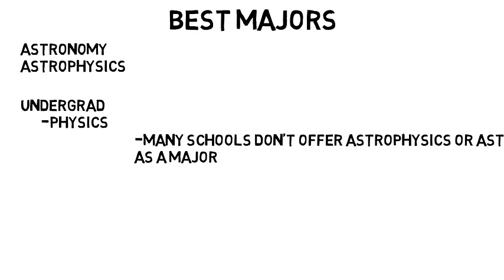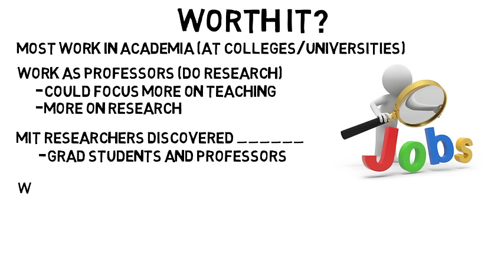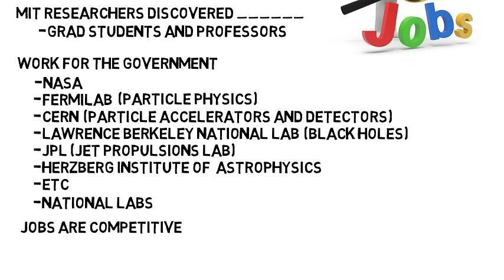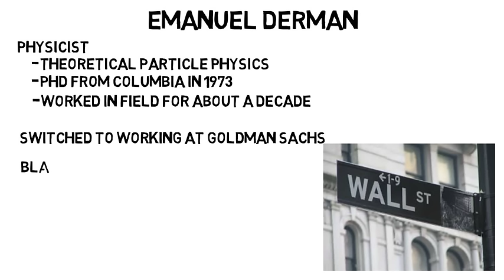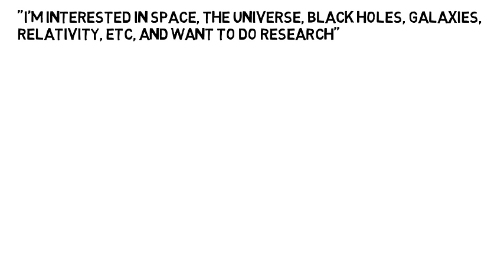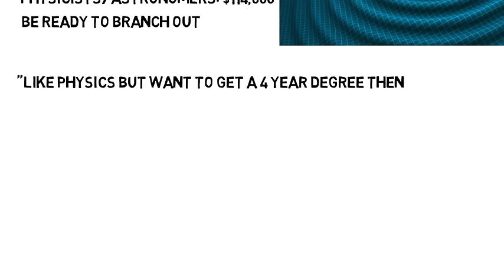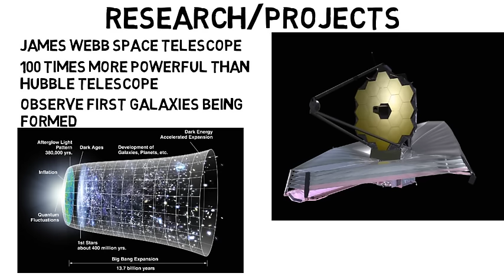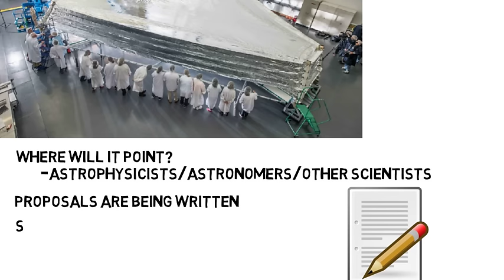What You Should Know About Getting a Career In Astronomy/Astrophysics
This video will cover how to get into space research (such as astrophysics or astronomy) and some research that is going on.

For those looking into space related majors, your best options are astronomy and astrophysics. However, as an undergrad you will usually just start as a physics major then pick a more specific discipline in grad school.

You also will need to get a PhD if you want to do work in astrophysics or astronomy. There really aren't jobs in these fields for those with just bachelor's degrees.

Although the field is very competitive, if you have a true interest for the subject, most people will tell you to pursue it. Even if you don't land a job that you want, astrophysicists and astronomers can find work in other fields such as finance, engineering, software development, teaching, and more.